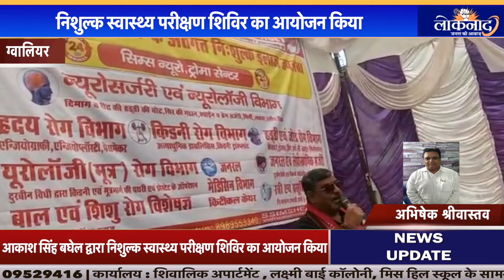सिम्स मल्टी स्पेशलिटी हॉस्पिटल के सहयोग से निशुल्क स्वास्थ्य परीक्षण शिविर का आयोजन किया गया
वार्ड क्रमांक 38 गोल पहाड़िया चौराहा पर सिम्स मल्टी स्पेशलिटी हॉस्पिटल के सहयोग से आकाश सिंह बघेल द्वारा निशुल्क स्वास्थ्य परीक्षण शिविर का आयोजन किया गया |

A free health check-up camp was organized by Akash Singh Baghel in association with Sims Multi Specialty Hospital at Ward No. 38 Gol Paharia Chauraha.